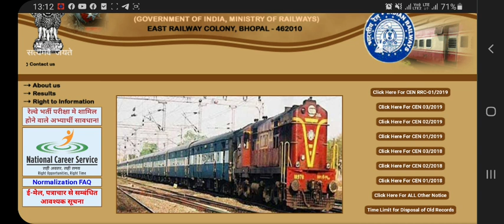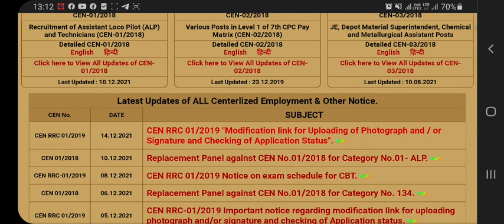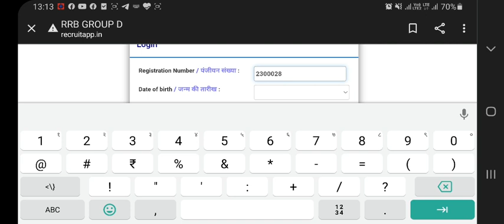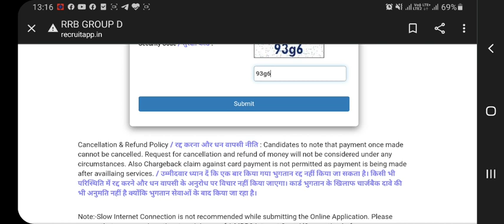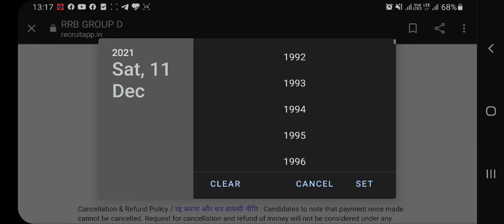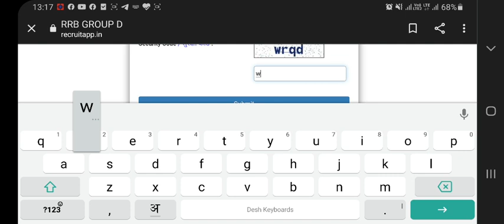RRB Group D Application Modification ||RRB Group D Application Status Check | RRB Group D exam date